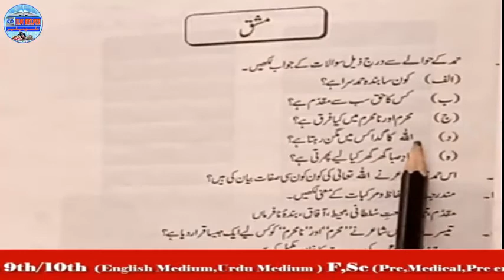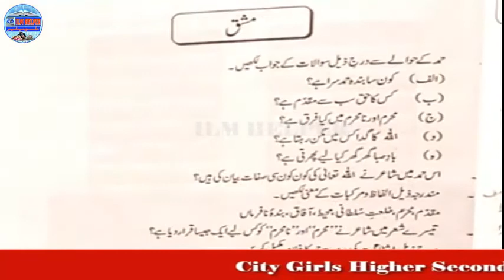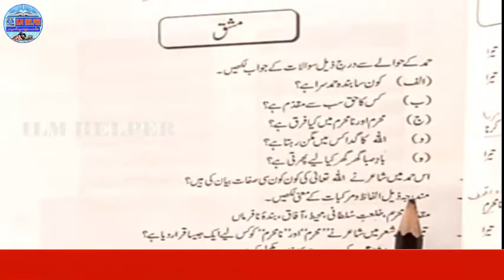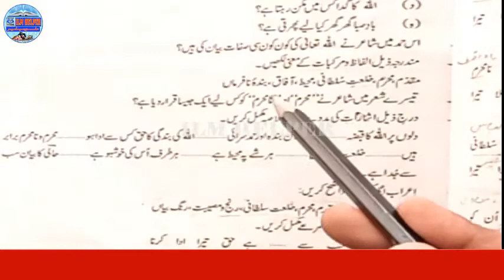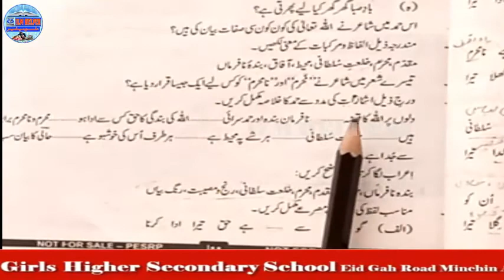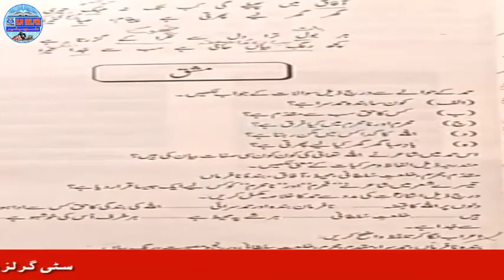9th urdu lec35 | Hamd | exercise | nazm | Hamd ki exercise | how to solve exercise of Hamd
9th urdu lec35,Hamd,exercise,nazm,Hamd ki exercise,how to solve exercise of Hamd,
9th urdu lec35 | Hamd | exercise | nazm | Hamd ki exercise | how to solve exercise of Hamd
study,
lectures,